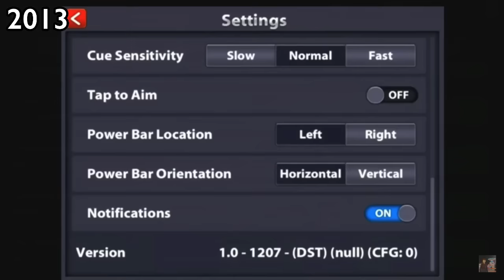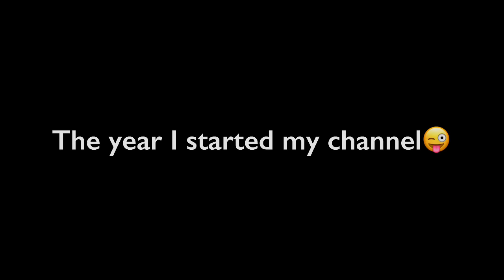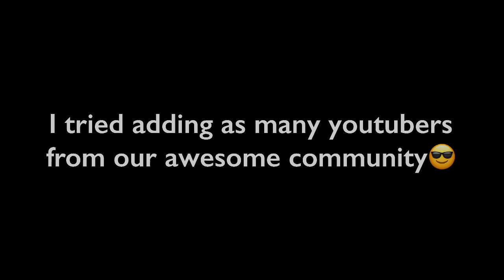The EVOLUTION OF 8 BALL POOL (2010-2020) - Level 999 Players + All Legends + NEW Tables!